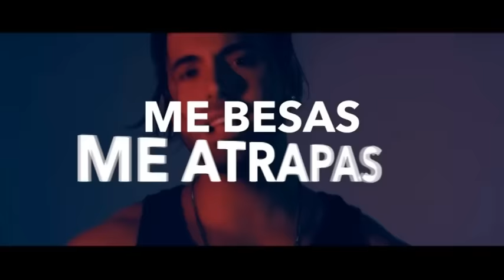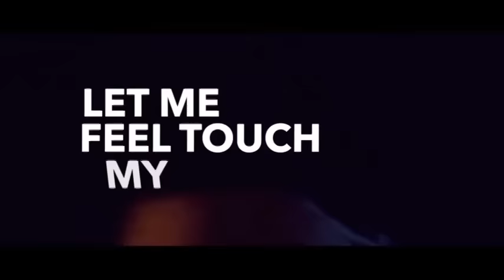Soshi-lenas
Este es un mix de dos videos. Por una lado "Genie" de SNSD (Girls' Generation) y "Tócame" de Botota.
Dado que creo cierta controversia entre los fans de GG, me pareció interesante hacer este trabajo =)  y por demás muy divertido!!.